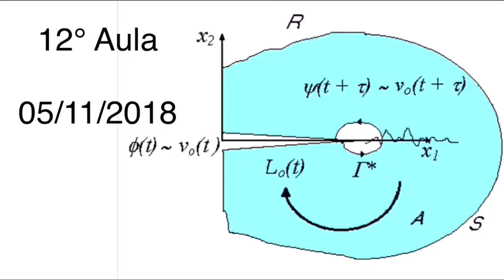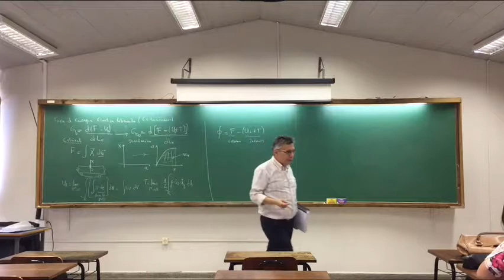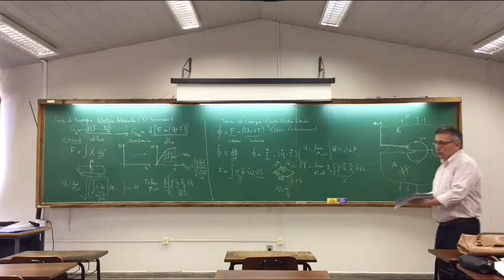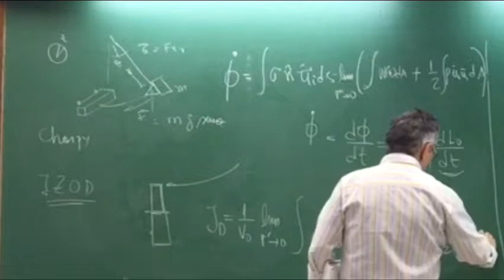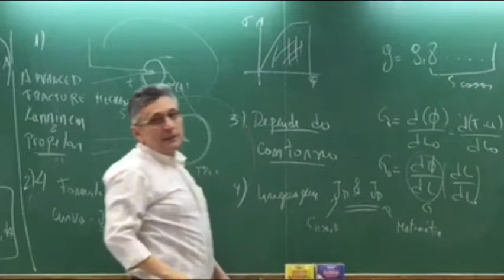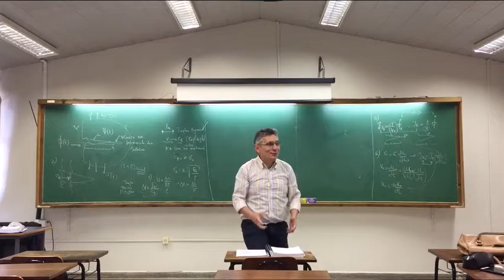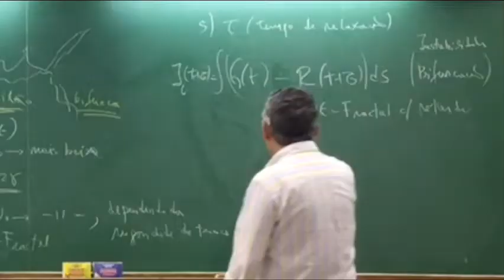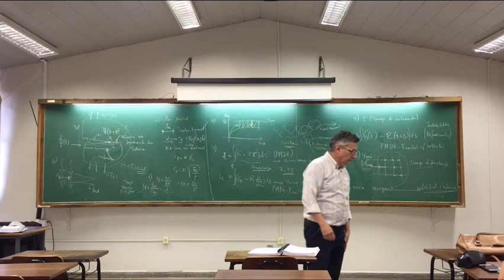12a Aula Mecanica da Fratura Fractal 1_2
Nesta decima segunda aula descreve-se ...